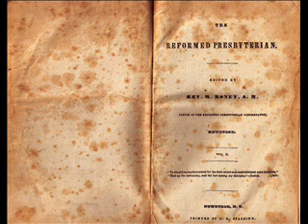Doctrine of the Atonement (Pt. 6) | The Reformed Presbyterian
A series of articles I am reading from the Reformed Presbyterian Magazine.
Edited by Rev. M. Roney, A. M.
Pastor of the Reformed Presbyterian Congregation,
Newburgh.

Vol II.

"Ye should earnestly contend for the faith which was once delivered unto the saints." -Jude 3.
"Bind up the testimony, seal the law among my disciples." - Isaiah 8:16.

Newburgh, N.Y.
Printed by J.D. Spalding.